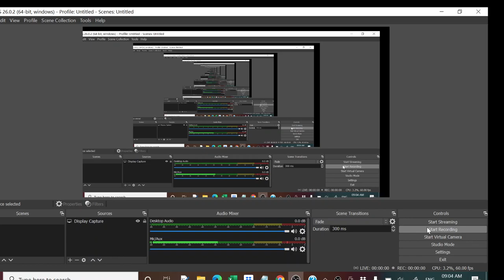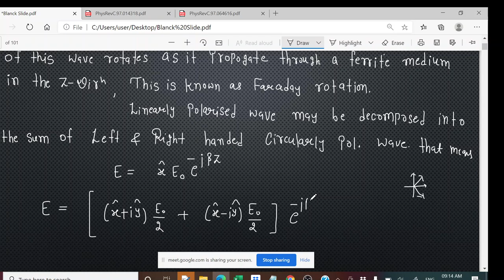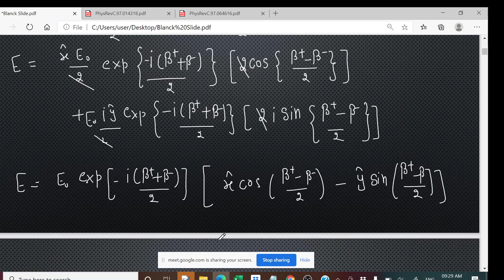Ferrite # Lecture 24 # Microwave Electronics # M.Sc. Final